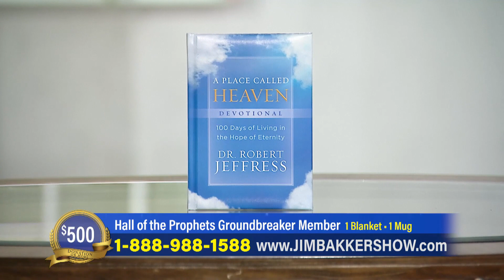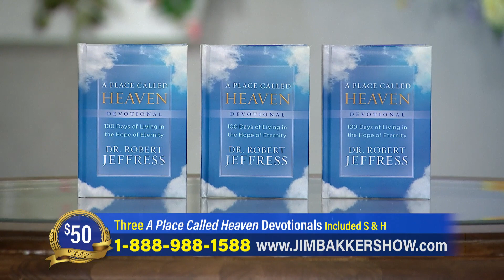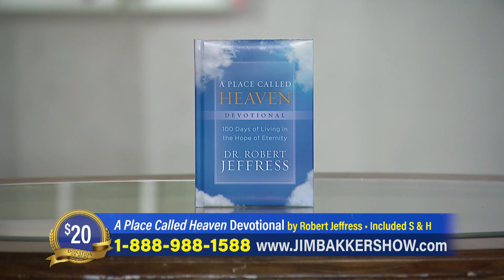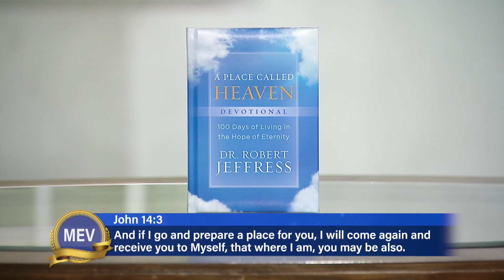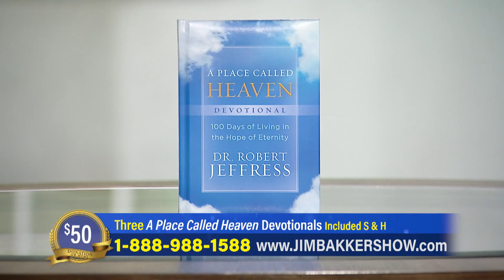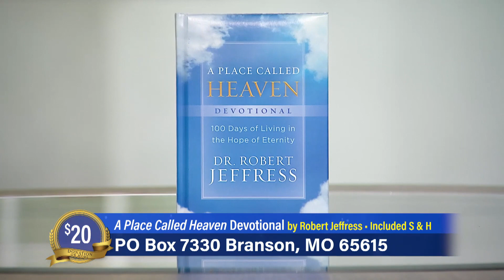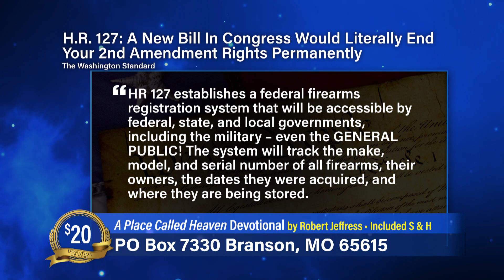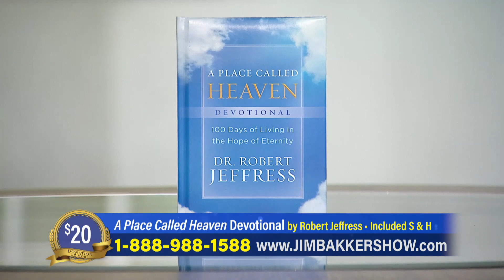Jim Bakker Show (Aired on February 16th 2021) A Place Called Heaven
Pastor Jim and Lori Bakker welcome special guest Dr. Robert Jeffress as they discuss his new devotional, A Place Called Heaven.

Guests: Dr. Robert Jeffress